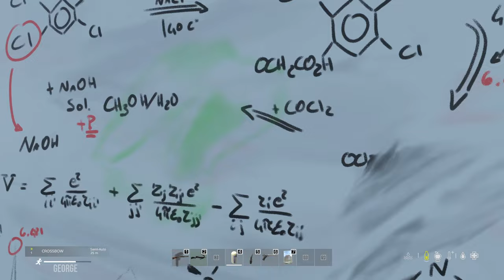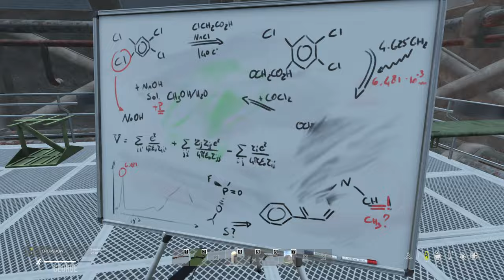Will We Regret This 12 HOUR DAYZ STREAM?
We play DayZ for 12 hours straight and explore a new DayZ map called Azalea and Namalsk and visit Freshchester!